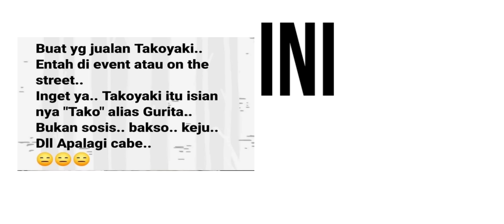Takoyaki Tanpa Gurita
You are free to use this music in your videos but you must include the following:

that's it.😊

tapi jangan lupa makan takoyaki pakai nasi😎👍